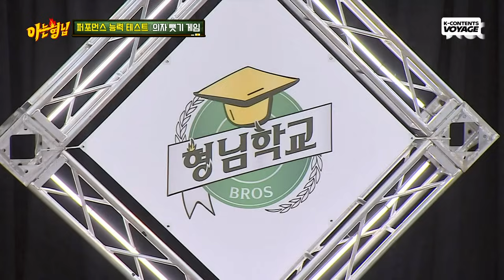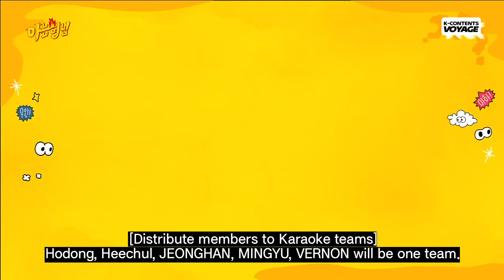[Knowing Bros] SEVENTEEN Plays Guess the Kpop in 1 second 🤣 Game Compilation